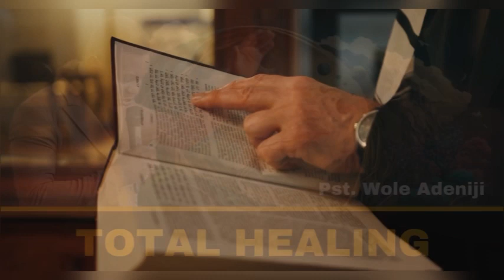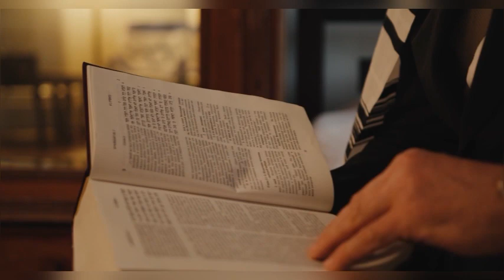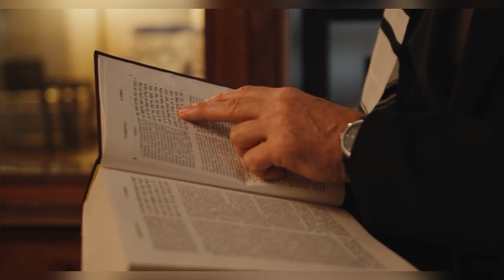TOTAL HEALING BY PASTOR WOLE ADENIJI